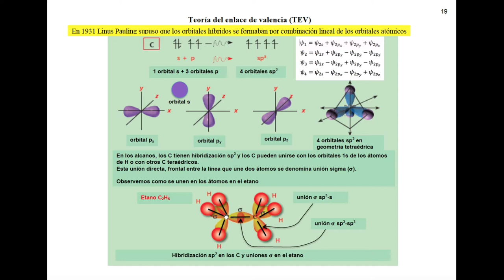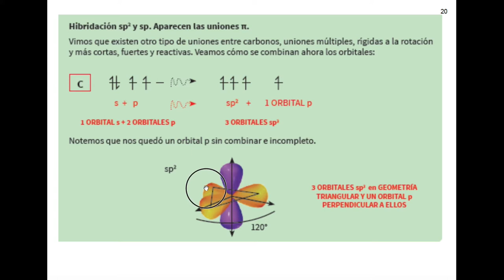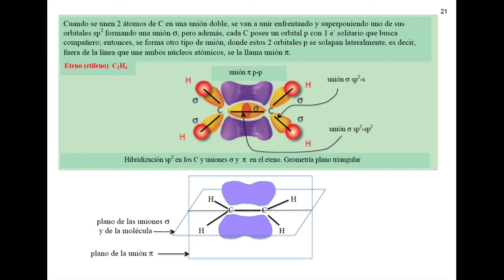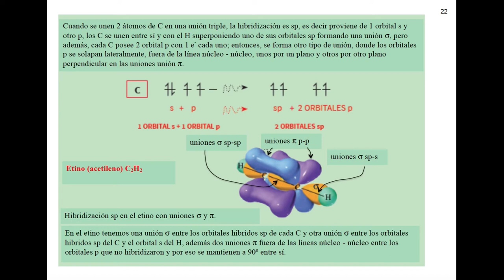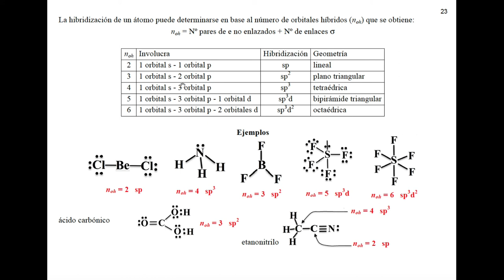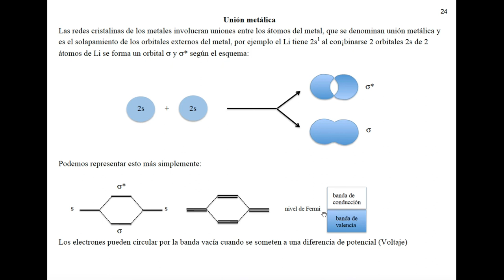Uniones Químicas 4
Orbitales híbridos y una breve descripción del enlace metálico.